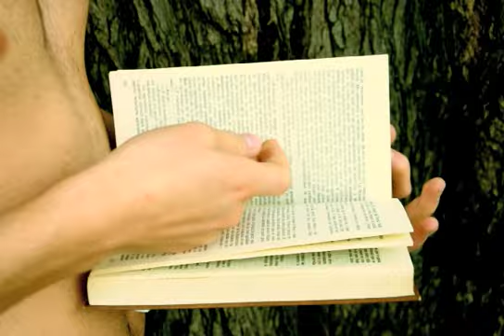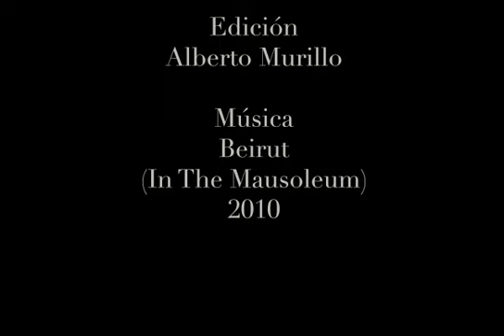Beirut - In The Mausoleum (Unofficial videoclip)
videoclip based on "The 5 Obstructions"  by by Lars von Trier and Jørgen Leth.
our version of "The Perfect Human"